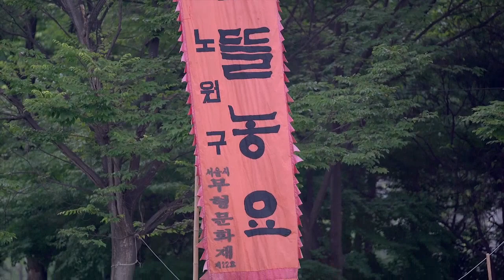마들, 4개 영상보기, 우리소리박물관, 한국문화정보원, 2020년, Video